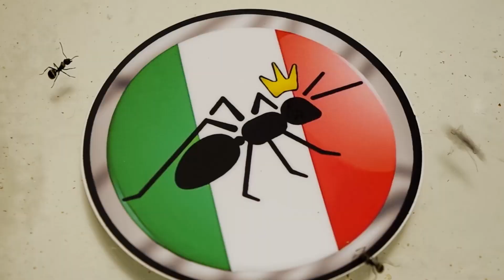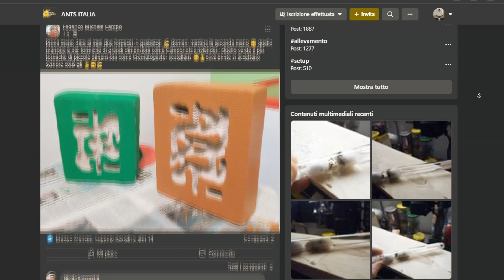BEST of 2021 - Ants Italia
Tutto quello che è successo nell'anno passato su Ants Italia

Segui anche la nostra pagina Instagram!

Dove compro le provette
Dove compro i contenitori e
Se ti servono più  informazioni sulle formiche, eccoti qualche link utile:

Si ringraziano, F. Ricatti, G. Baronchelli e R. Piras per l'importante contributo alla realizzazione di questo video.